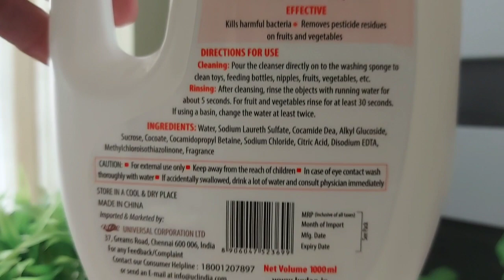How to clean baby bottle || liquid cleanser for feeding bottle toys teether || Malayalam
Product links
Luvlap Liquid Cleanser

baby liquid cleanser
how to clean baby bottle
Luvlap liquid cleanser
liquid cleanser for feeding bottles
best baby bottle cleaner liquid
best baby bottle cleaner liquid 2021
how to wash baby bottle
how to wash baby bottles before sterilizing
Liquid cleanser
Best liquid cleanser for baby bottle
liquid cleanser for baby feeding bottle, toys, fruits, vegetables
baby liquid cleanser for baby bottle , fruits and accessories

The information provided on this channel and its videos is for general purpose only and should not be considered as professional advice.
Note:
All sponsored videos published on this channel are mentioned in the video and/or its description box. I feature products that I personally like regardless the product are being sponsored or not.
Keep Supporting !